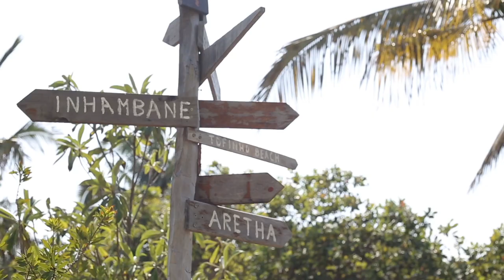#6 -Thomas Traversa on chasing swells, injuries and Shopping cart racing - The Windsurfing Podcast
There are not many people who are World Champions but you don't think of them primarily as that. Almost as if the Title was the least of their accomplishments. Thomas Traversa is definitely one of those people. An absolute charger TT talks to Maciek about how he didn't even want to be a pro, how the hell does he find all those amazing spots and how he wins at racing... shopping carts.

Welcome to ‘The Windsurfing Podcast’ this is where we are going to dive deep into the world of professional windsurfing. World Champions, legends, shapers, activists, industry members, media people… they will all get grilled by Maciek Rutkowski – a professional windsurfer himself, PWA race winner, podium finisher, and, by his own admission, the sports biggest fan. Sit back, grab a drink, and enjoy an exclusive look into the minds of windsurfing’s most interesting people.

Audio only

Also available in an Audio version through Spotify ‘The Windsurfing Podcast’